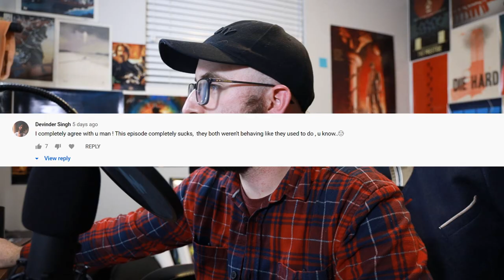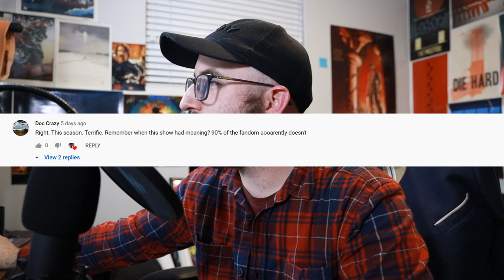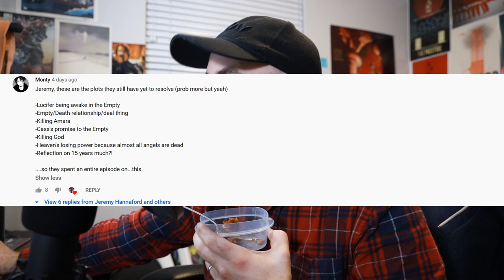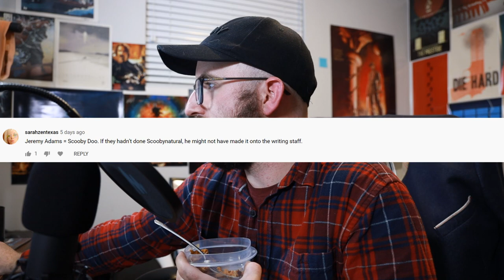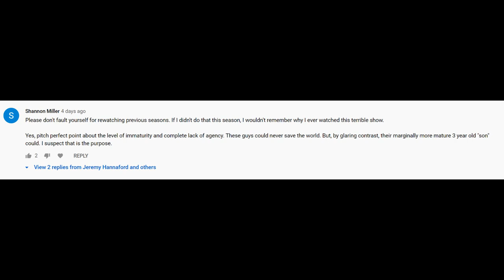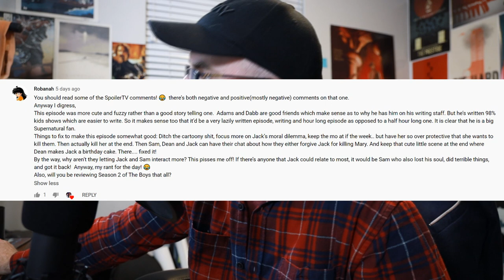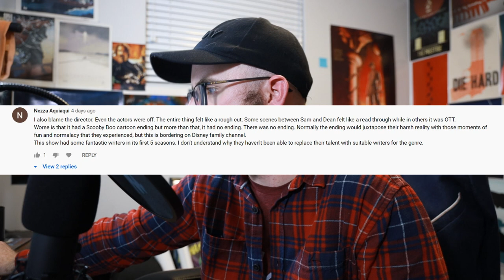Reading Your DEFEATED Supernatural Season 15 Episode 14 Comments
Also here is me remembering I said I would read these comments of yours.